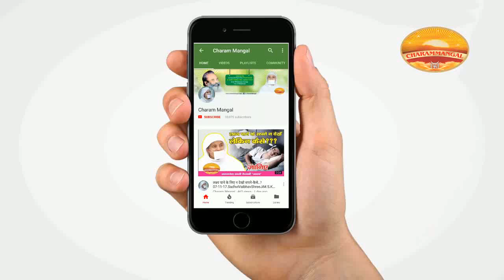नया होना हो तो पुराने को छोड़ो! Sadhika Dr. Pragbha "Viraat"